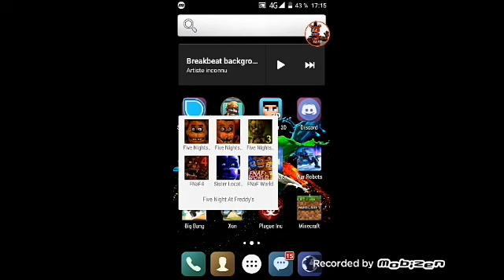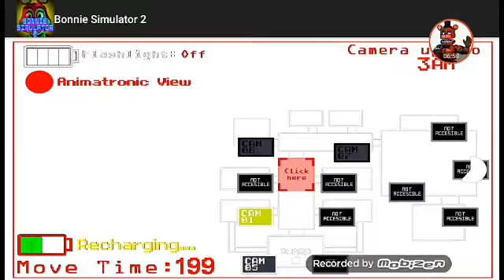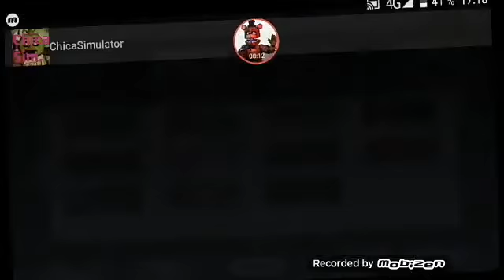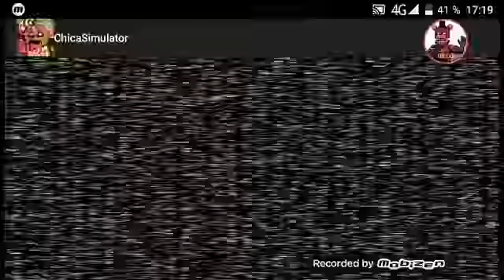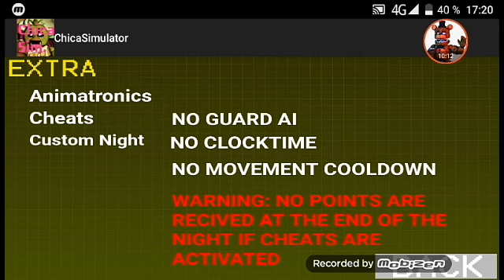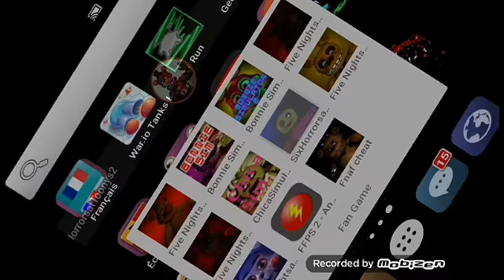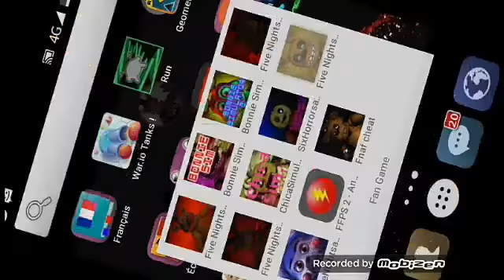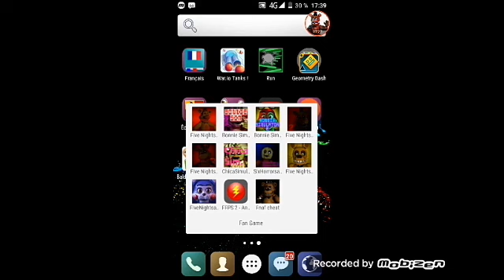Fnaf avec ziviblop😂